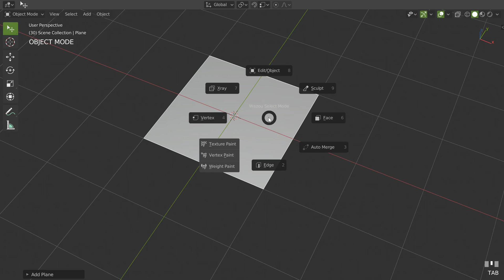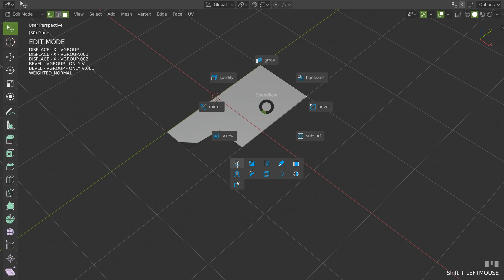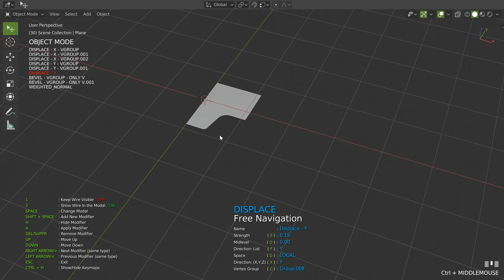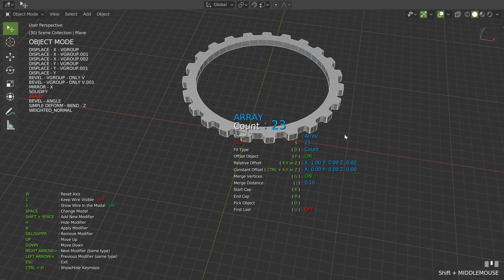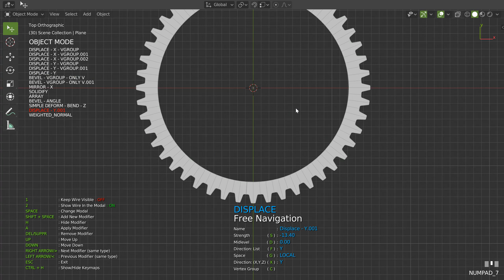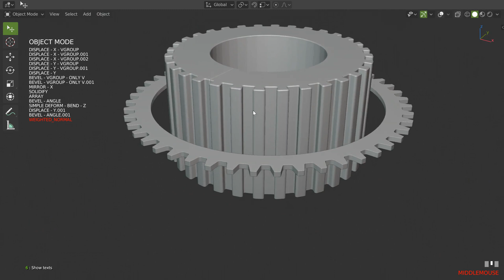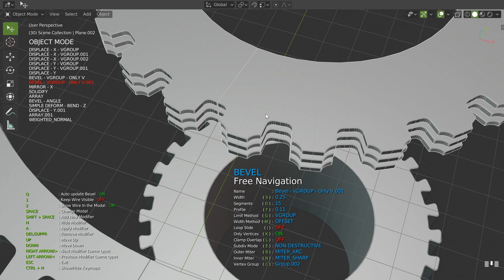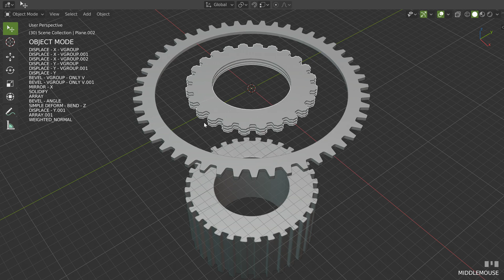Speedflow basics - 04 - Parametric Gear - Blender 2.8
Hey guys,

In the series of basic videos, you will learn Speedflow and also Modeling.
Destructive, Non-Destructive, Semi-Destructive.

In this second video, we will make a Parametric Gear with Modifiers only!

Note: In the video, I should have placed the Array Before the solidify to get rid of the shading issue.